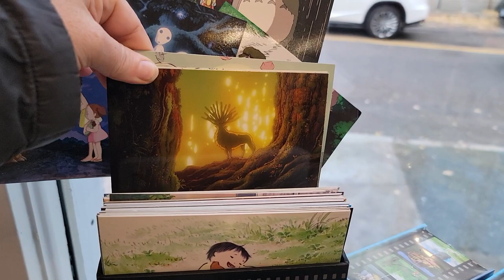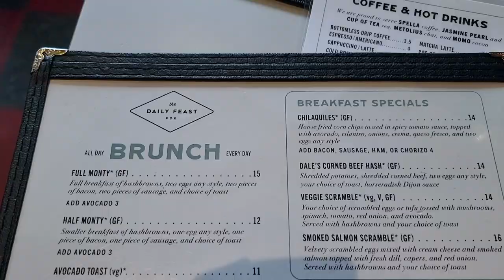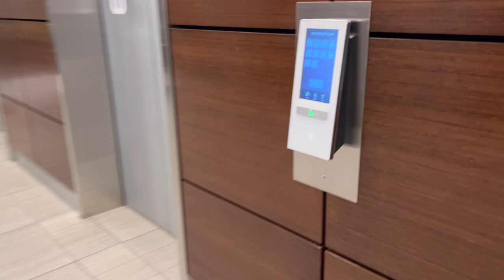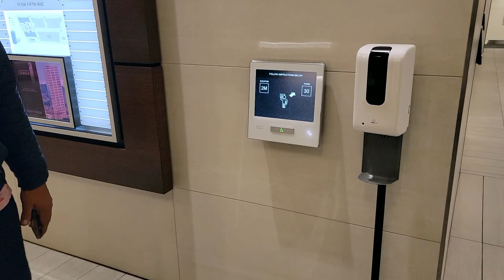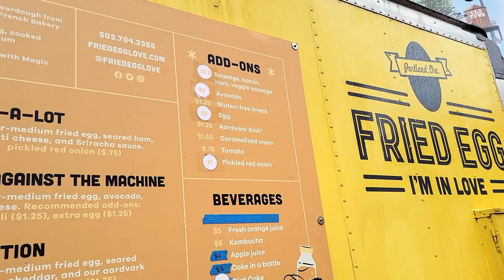Leave Today | EPS 93 - Travel to Portland, Oregon with Us!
It's been way too long (try more than one decade) since we've been to this jewel of a city, but now that our daughter lives there, we have an excuse to make a special trip to the lovely Portland, Oregon. Join us as we peruse the eateries and shops in the few days we have before we have to head back.

Artist: Superintendent McCupcakes
Song: Just Like the Metro

Artist: Timothy Infinite
Song: Acai Bowl

Artist: Superintendent McCupcakes
Song: It's OK!

Artist: Ingrid Witt
Song: If I Had A Tail

Artist: Sven Karlsson
Song: Zeroes (Instrumental Version)

Artist: Experia
Song: Alligator Eyes

Artist: Gavin Luke
Song: Paradigm Shift

Artist: Fasion
Song: Save My Soul